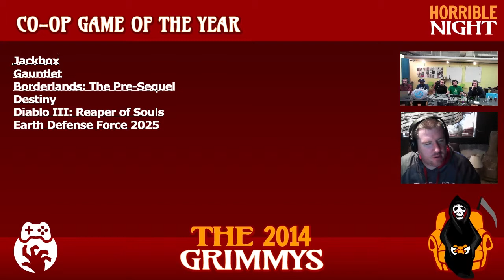Co-op Game of the Year - The 2014 Grimmys - Deliberations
Co-op Game of the Year - The best cooperative game we played this year that only got better with our best gaming friends.